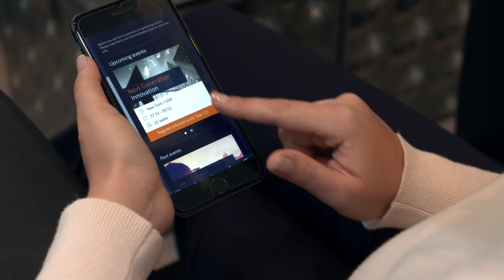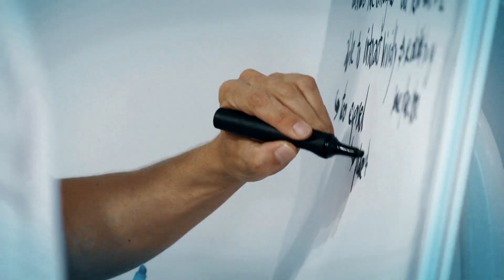Innovation@db: Our Technology Center in Bucharest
Where and, more importantly, how do the people who develop software for the bank’s global businesses, like the NextGen client networking app for millennial Wealth Management clients, work? In the new episode of our video series innovation@db, Cristina Naomescu shows how riding a scooter can lead to groundbreaking ideas and playing table tennis helps creativity flow.

Innovation@db: Unser Technologiezentrum in Bukarest
Wo und vor allem wie arbeiten die Menschen, die Software für die weltweiten Geschäfte der Deutschen Bank entwickeln, wie zum Beispiel die preisgekrönte NextGen-App für die nächste Generation von Kunden in der Vermögensverwaltung?
In der neuen Folge unserer Video-Serie innovation@db zeigt Cristina Naomescu, wieso Rollerfahren zu bahnbrechenden Einfällen führen kann und wo Tischtennis die Kreativität zum Fließen bringt.